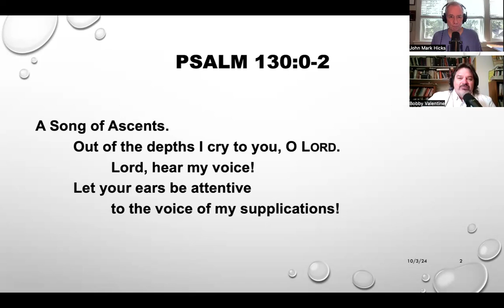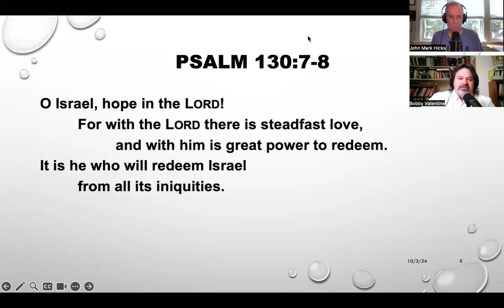Psalm 130 -- Derek: Meditating on the Way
This is one of the church's penitential Psalms, and it is one of the songs of Ascent in the Psalter. It is Israel's confession of sin as the community approaches the temple to receive the priestly blessing based on God's forgiveness and mercy/grace/love (hesed). Out of the depths, Israel cries for mercy and waits for the morning to dawn in God's gracious forgiveness.

This is a prayer for everyone: confession, hope, and forgiveness. Our God is not one who watches us like a hawk for every little slip. Rather, our God is one who forgives and loves with mercy to rescue (redeem) us so that we might live in grateful awe of what the Lord has done for us.